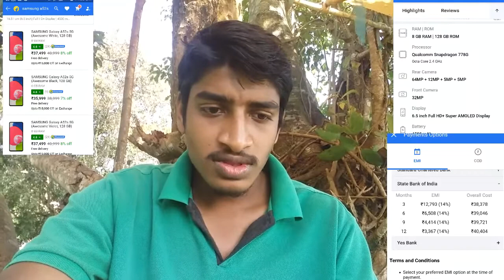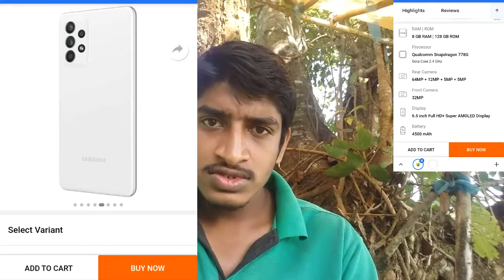Samsung Galaxy A52s 5G Review Tamil| Seriously, best mid-range smartphone?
Samsung Galaxy A52s 5G Review Tamil
samsung
,samsung galaxy a52s 5g review,
galaxy

a52samsung
a52ssamsung
samsung a52s 5g review,
samsung galaxy a52s 5g price,
samsung galaxy a52s 5g unboxing,
samsung a52,samsung a52s 5g unboxing,galaxy,
samsung a52 5g,
samsung galaxy a52s 5g price in india,